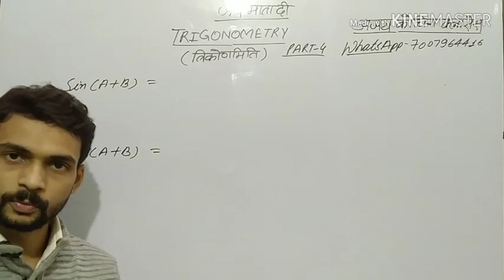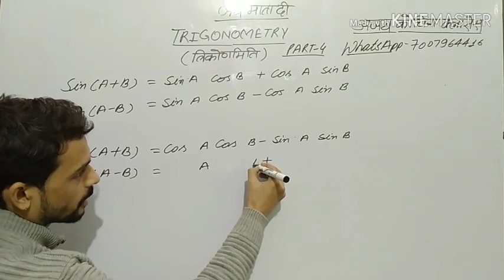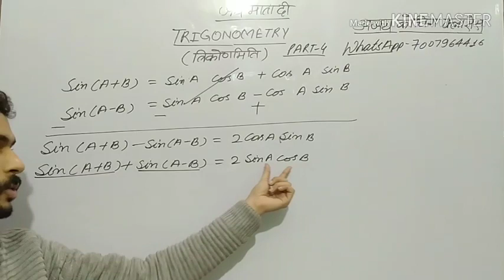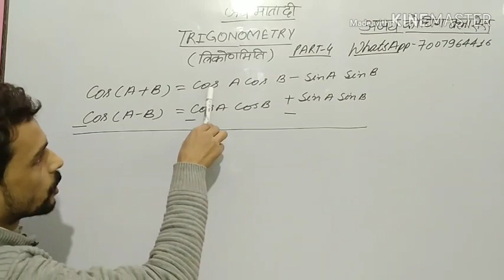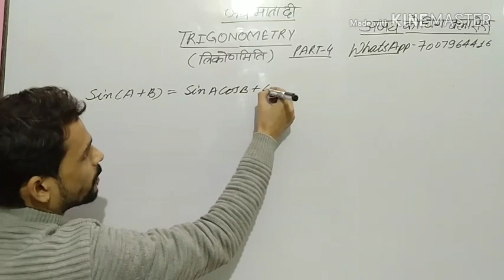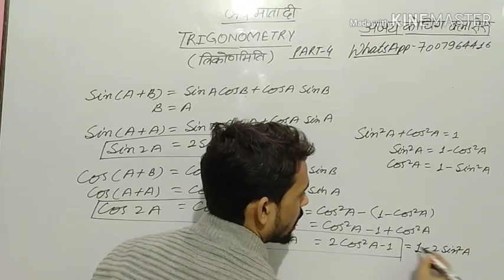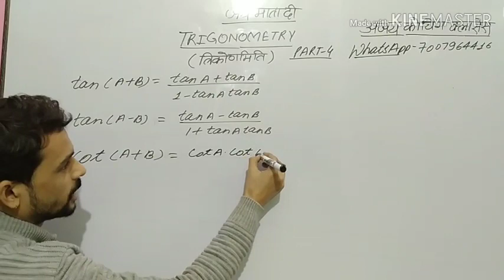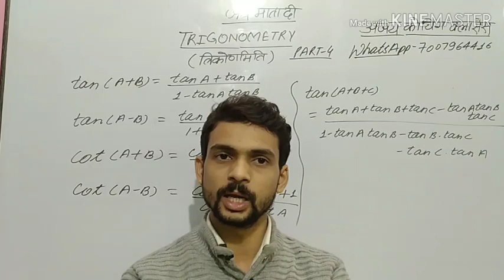Trigonometry Basic Formula Tricks (Part 4)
Easy way to learn formulae.